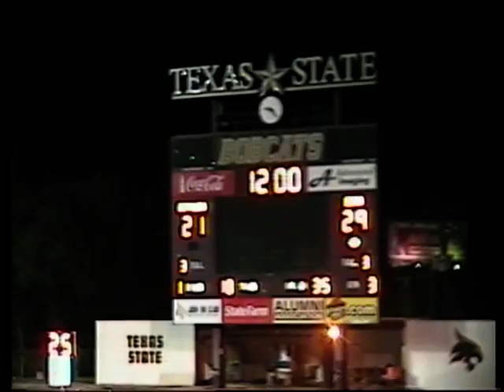Trae Bunton - Close up - Game 4 - Bastrop vs San Marcos 2011Season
#21 Trae's first year in a starting position on Varsity.  Starting Slot Reciever.  Backup Running Back & Corner.  He is in his Junior Year in the 11th Grade.